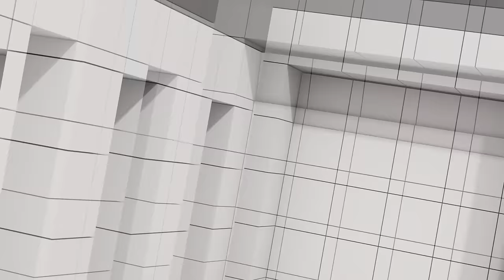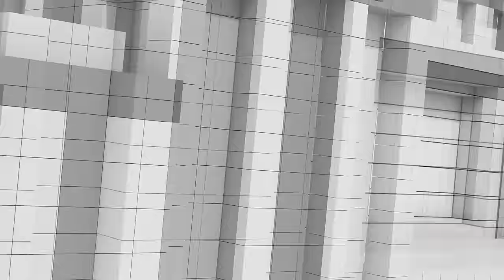ครบ 10 ปี คสช. ยึดอำนาจ | รอยร้าว ก.คลัง | นักการเมืองกินข้าวกับทักษิณ มีปัญหาอะไร | คุยให้คิด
- เก็บตก อ.วีระ เที่ยวรัสเซีย
- นายกฯ เศรษฐาเยือนฝรั่งเศส-อิตาลี-ญี่ปุ่น
- 20 พ.ค. 67 จับตาสภาพัฒน์ประกาศตัวเลข GDP
- พิชัยเคลียร์ใจผู้ว่าฯ แบงก์ชาติ ย้ำ "พูดภาษาเดียวกัน"
- รมช.คลังย้ำ Digital Wallet "ต้องกดรับสิทธิ์ผ่าน app ใหม่"
- หมอมิ้ง เลขาธิการนายกฯ หายไปไหน ?
- ทักษิณร่วมยินดี "ณัฐวุฒิ" เปิดร้านใหม่ นักการเมืองคนเคยสนิทเพียบ
- 22 พ.ค. 2567 ครบรอบ 10 ปี คสช. ยึดอำนาจ
- วิเคราะห์รอยร้าว "รมช.-รมว.กระทรวงการคลัง"
- ทักษิณและครอบครัวร่วมลงเสาเอกบ้านใหม่
- นักการเมืองร่วมโต๊ะกินข้าวกับทักษิณที่ร้านเยี่ยมใต้ มีปัญหาคาใจอะไร ?
- 31 พ.ค. 2567 ปิดรับลงทะเบียนแก้หนี้นอกระบบ